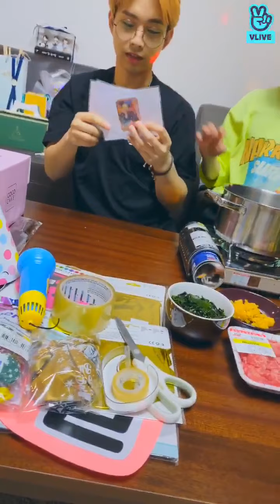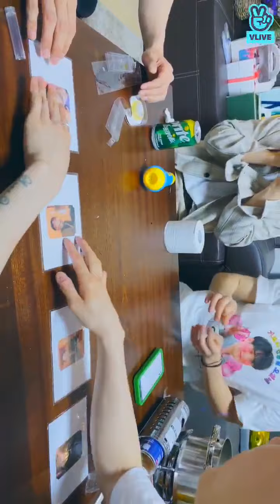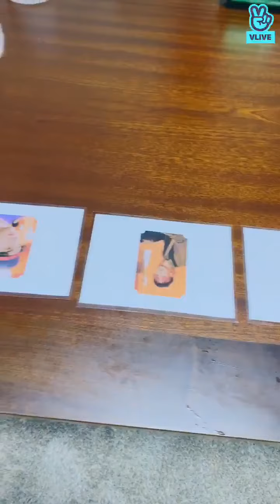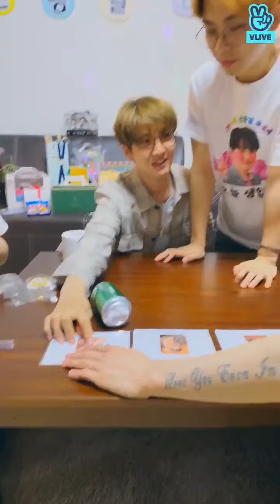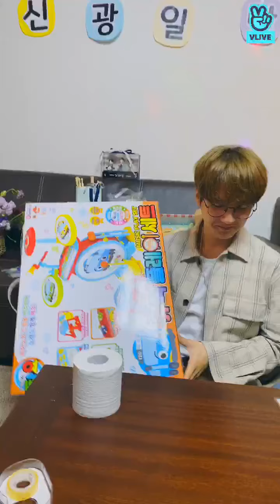200525 V LIVE: HAPPY GWANGIL DAY! Online Birthday Party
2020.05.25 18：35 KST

LUCY VLIVE / 루시 브이라이브